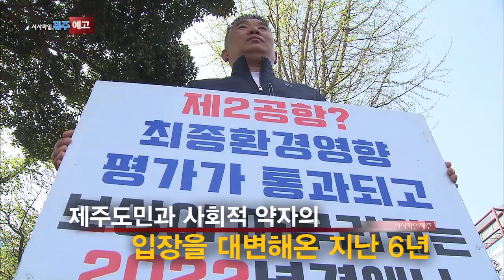[KBS제주] 20180704 시사파일 예고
7월 4일 수요일 시사파일 제주 예고!

2012년 9월 첫방 이후
현장 속에서 진실을 찾아온
시사파일 제주

제주도민과 사회적 약자의 입장을 대변해 온 지난 6년
시사파일 제주는 더 나은 모습으로 가기 전
지난 6년의 기록을 되짚어 보고자 한다.